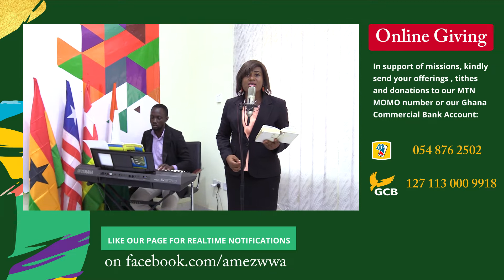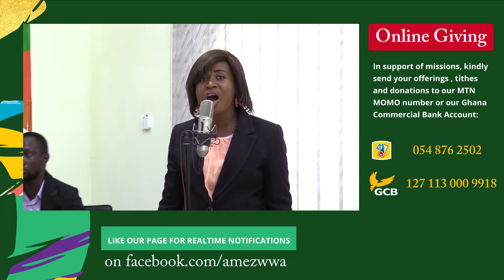PASSION WEEK DAY 1 - God speaks in every situation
PASSION WEEK DAY 1
Preacher : Rev. Dzidor Atsakpo
Message : God speaks in every situation